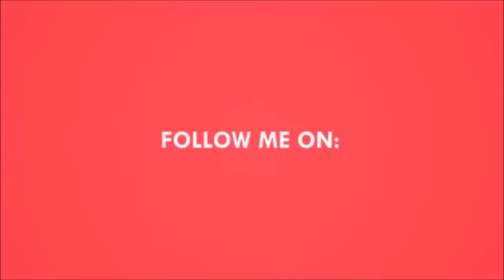Alexis Sanchez - Goals/Skills - 2016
Hey guys its AndyArmy here with another football edit. I hope you guys enjoyed this video. The next video will be Thomas Muller. Mates: SamsonEdits